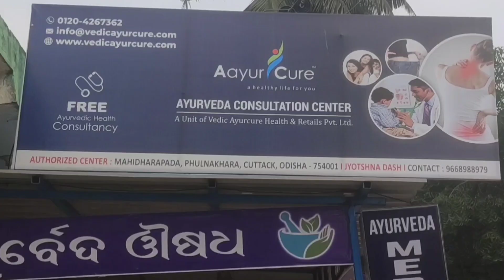3000ଟଙ୍କାରେ ବ୍ୟବସାୟ ଆରମ୍ଭ କରି 12000ଟଙ୍କା ରୋଜଗାର କରନ୍ତୁ।New business ideas 2022।small business ideas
1. 3000 ଟଙ୍କାର ପ୍ୟାକେଜ ରେ 12000 ଟଙ୍କା income ନିଅନ୍ତୁ।
2. 9000 ଟଙ୍କାର ପ୍ୟାକେଜ ରେ 36000 ଟଙ୍କା income ନିଅନ୍ତୁ।
3. 1,50,000 ଟଙ୍କାର Store  ନେଇ ମାସିକ 15000 ଟଙ୍କା fixed ରୋଜଗାର କରନ୍ତୁ।

Sangram Keshari Dash
Mahidharapada(Near Sri Balunkeswar Temple),
Nrinath Chaka, Phulnakhara, Cuttack

odisha's best business ideas
odisha best business idea
odisha best business
business ideas
new Business
Satyabrata Mallick business ideas